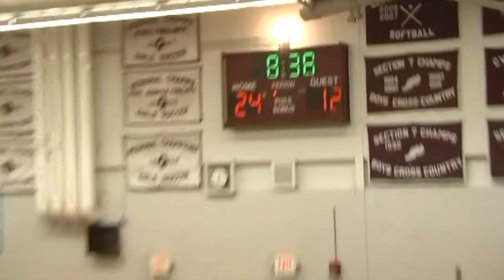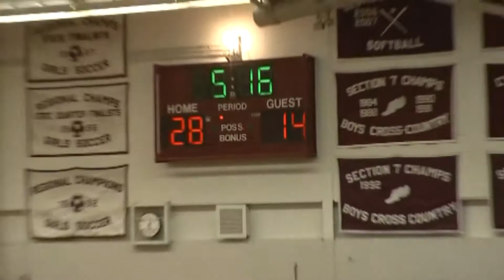Mooers - AuSable Boys 2-14-16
Northeastern Booster Club Rising Star tourney, 2016